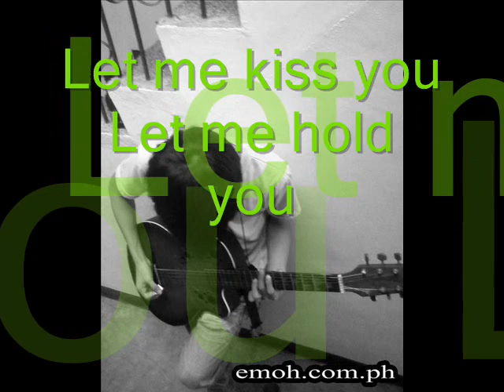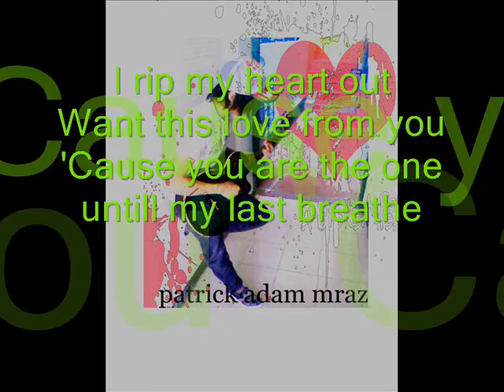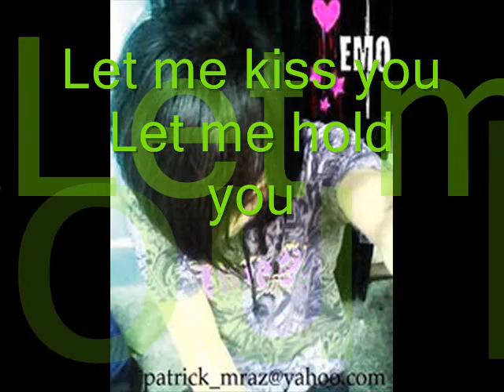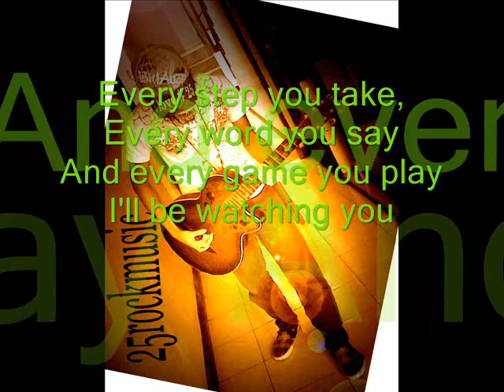killing me inside..... forever lyrics edited